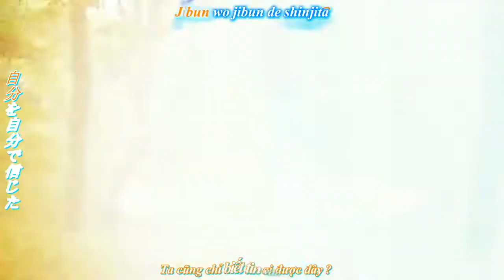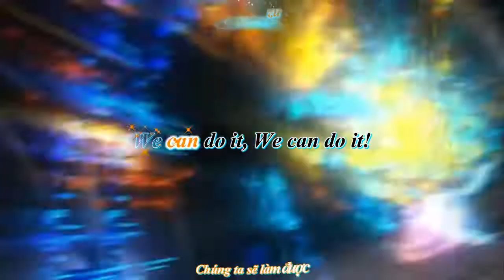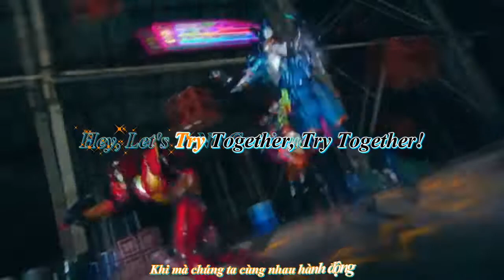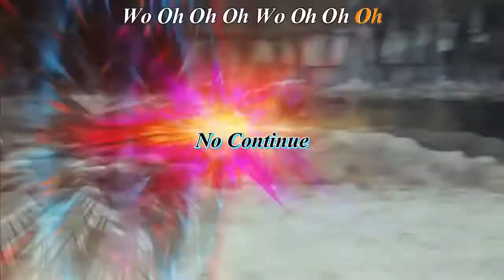Let's Try Together Kamen Rider Ex-aid Vietsub